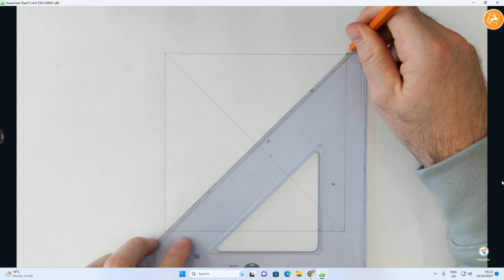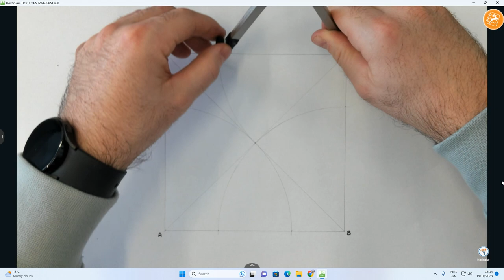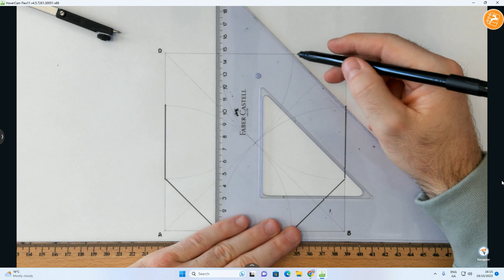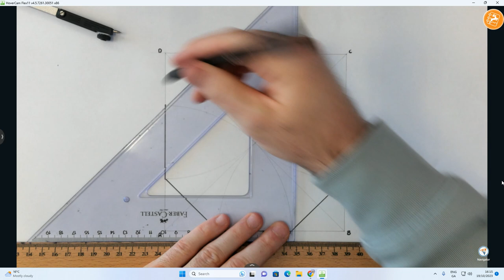Polygons - Octagon in a Square